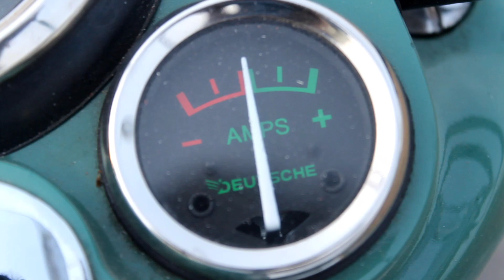1976 Model Royal Enfield Restorations @paintingspotbabu